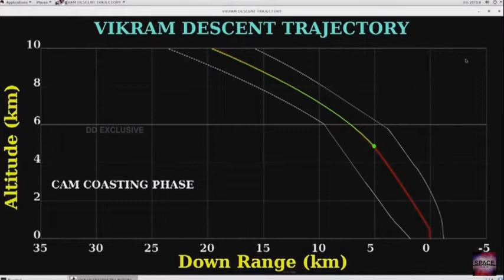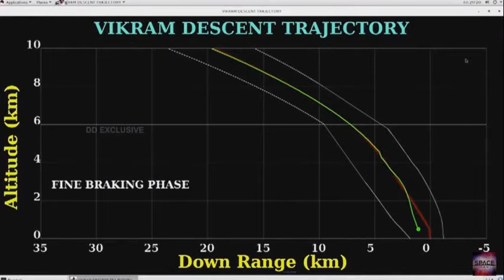Who Knew India Went To The Moon -An Insiders Look?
He he he - the deception is strong in this place. Find God, hold dear those you love and carry on with your back straight and chin up.